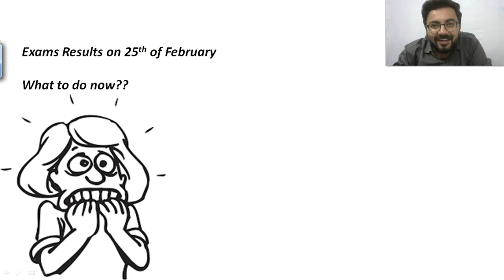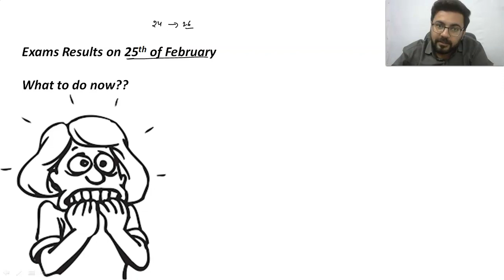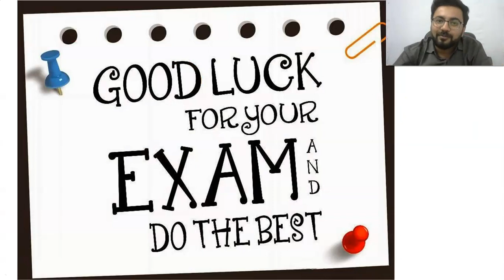ICSI December 2019 results - CS Divay Miglani wishes you all the best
With the ICSI results coming out on Feb 25, here's CS Divay Miglani wishing you all the best!

Good luck to all CS aspirants!